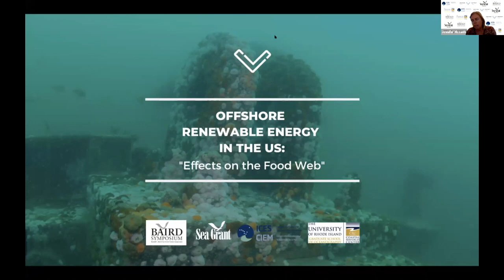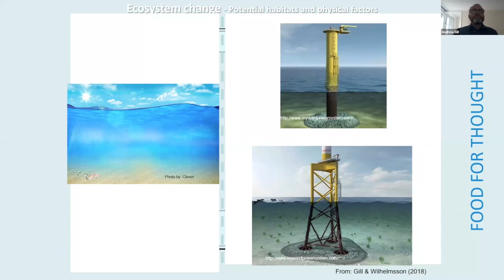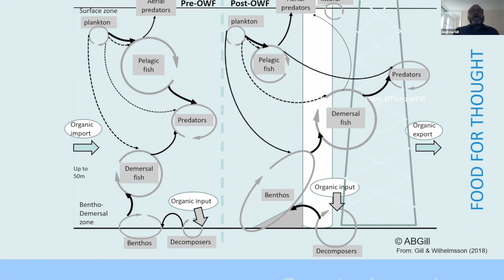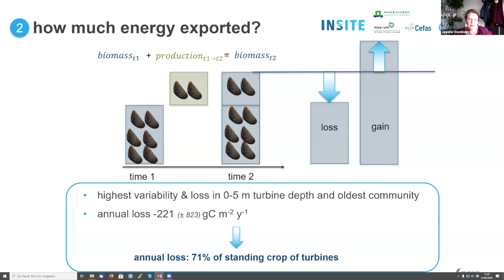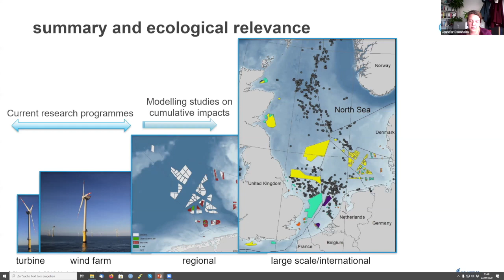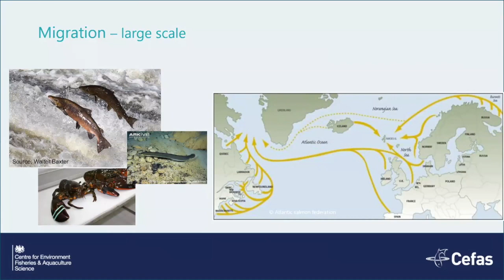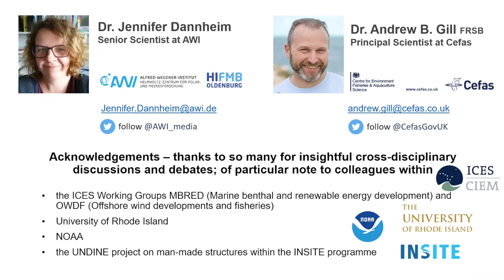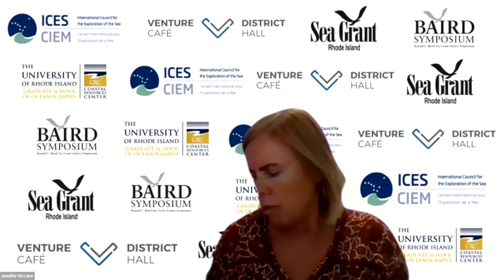Effects on the Food Web | Offshore Renewable Energy in the US: Part 3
Researchers present an ecological perspective on how the changes created by offshore wind development affect the food web, with a focus on how this relates to fish as key elements in the food web. A bottom up perspective, will link how habitats and food web changes, including links to migration, reproduction, and species composition.

Hosts and Moderators:
→ Jennifer McCann, URI Coastal Resources Center and Rhode Island Sea Grant

→ Elizabeth T. Methratta, NOAA National Marine Fisheries Service, Northeast Fisheries Science Center

Presenters:
→ Andrew Gill, Principal Scientist, Centre for Environment, Fisheries, and Aquaculture Science, United Kingdom

→ Jennifer Dannheim, Alfred Wegener Institute Helmholtz Centre for Polar and Marine Research, Germany

→ George A. Maynard, Policy and Research Coordinator, Cape Cod Commercial Fishermen's Alliance

→ Dave Stevenson, Fishery Management Council Coordinator, Habitat and Ecosystem Services Division, National Oceanic and Atmospheric Administration (NOAA)

ⓘ ABOUT
This series was created to learn from our past experiences and also understand key issues regarding the potential cause-effect relationships resulting from the construction and operation of offshore renewable energy installations and recommendations for minimizing impacts and promoting opportunities for positive biological outcomes.

At Innovation Studio We Are Ready2innovate​

10_12_TU_11_AM